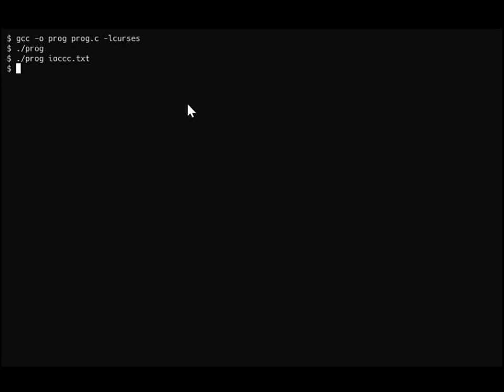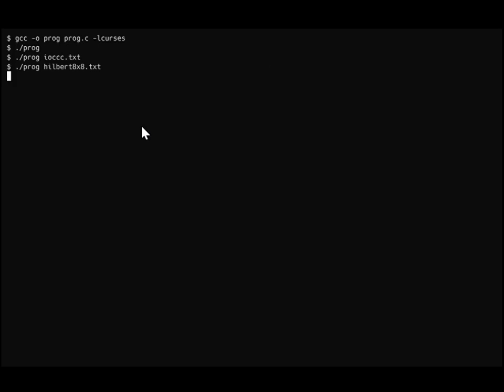IOCCC 2020 endoh1 -- Most explosive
Semi-automatic Minesweeper.